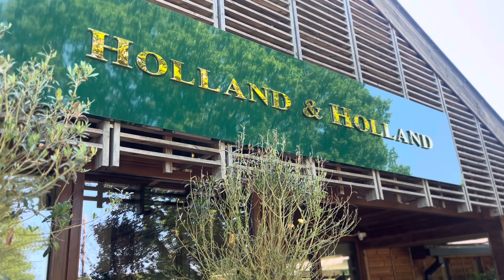Holland & Holland - GWCT